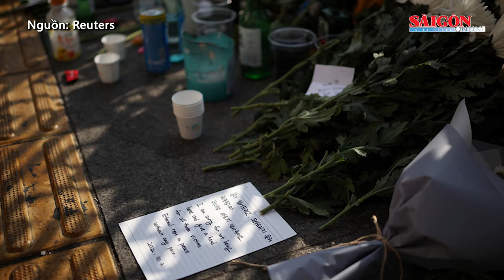Tuần quốc tang tưởng niệm nạn nhân ở Itaewon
Ngày 31-10, nhiều người đã đến bàn tưởng niệm ở trung tâm thủ đô Seoul để bày tỏ lòng thành kính và thương tiếc các nạn nhân vụ giẫm đạp tại lễ hội Halloween ở Itaewon quận Yongsan, thủ đô Seoul, sau khi Tổng thống Hàn Quốc Yoon Suk Yeol thông báo quốc tang kéo dài một tuần trên toàn quốc từ 30-10.